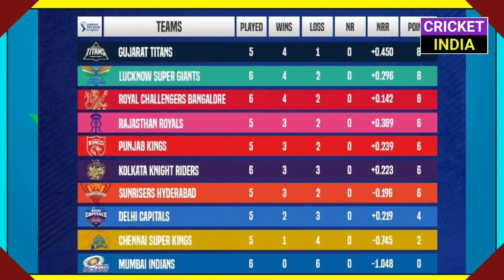17 April 2022 : IPL 2022 Good News,Deepak Chahar Replacement,MI Playoffs Chances,KL Rahul Fined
17 April 2022 : IPL 2022 Good News,Deepak Chahar Replacement,MI Playoffs Chances,KL Rahul Fined & 6 Big News

Hi Guys, In This Video We are Going to Discuss About Top 10 Cricket News of 17th April 2022

News --
◆ IPL 2022 Today Matches
◆ IPL 2022 KL Rahul Fined
◆ IPL 2022 MI Playoffs Chances
◆ IPL 2022 Deepak Chahar Replacement
◆ IPL 2022 Points Table After DC vs RCB Match
◆ IPL 2022 Breaking News